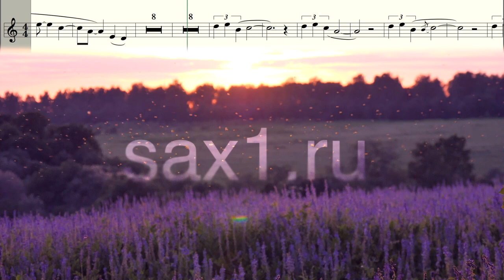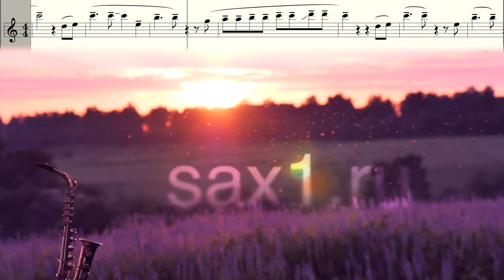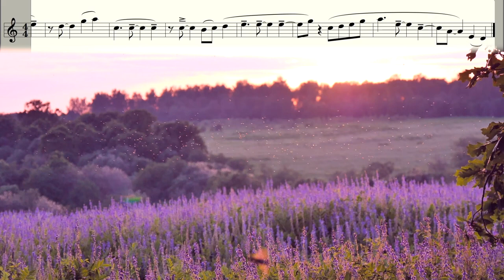Syntheticsax & Dream Travel - My Wonderful World (sheet music for saxophone alto)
Download backing track this song and sheet music for saxophone alto and saxophone tenor